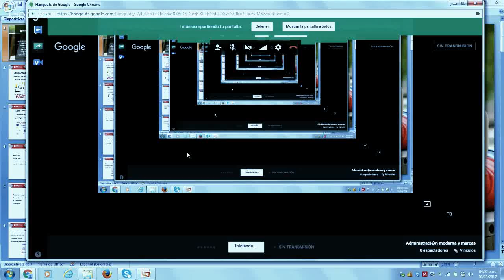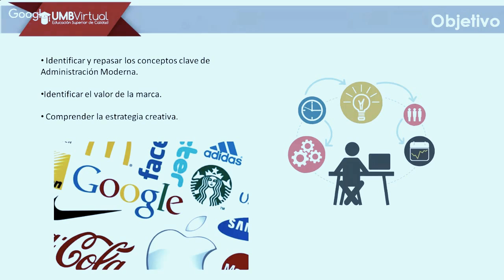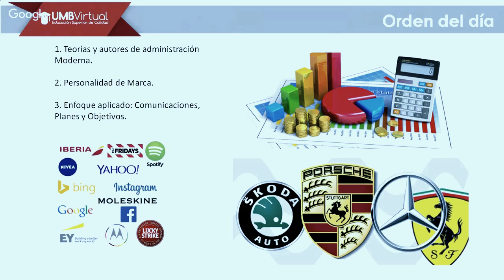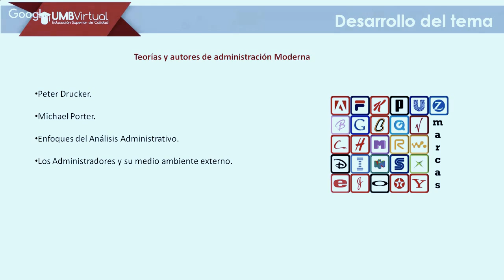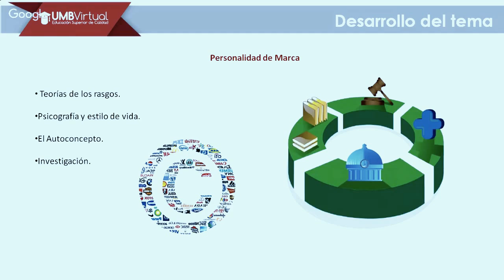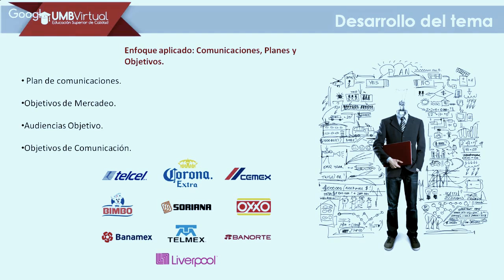Copia de Administración moderna y marcas